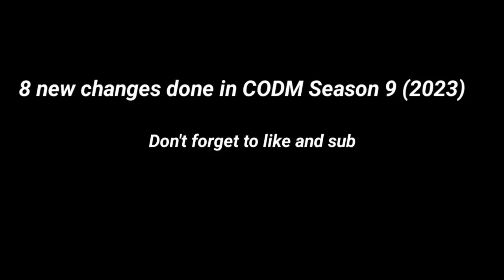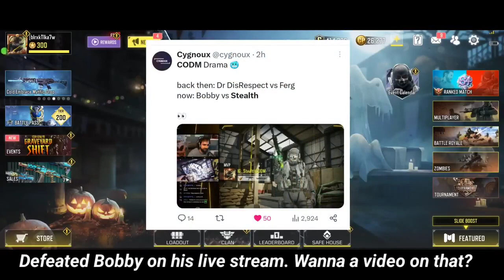8 new changes done in season 9 (2023)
call of duty released the Season 9 gobble and telling in this video the 8 née changes in call of duty mobile update Season 9 like HSO got fragmentation shell mag,the new gun cx9 and now the max graphics option has come and the ads on max has improved , a new unique Seasonal camo has add,right fire button 1 tap ads and objective contribution system added in ranked matchs, and the More staffs like maps.